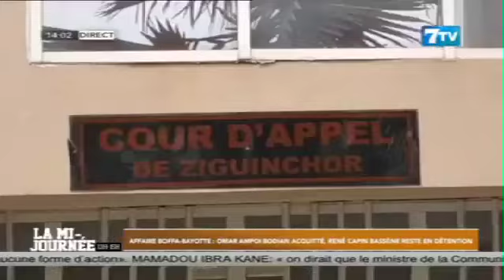Affaire Boffa-Bayotte: Omar Ampoi Bodian acquitté, René Capin Bassène reste en détention